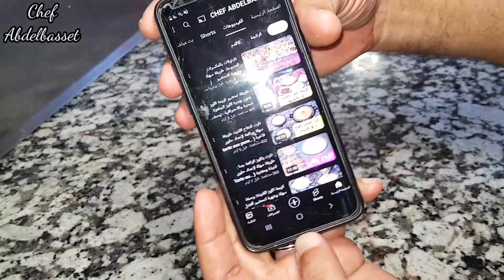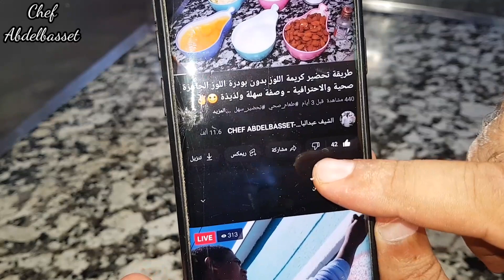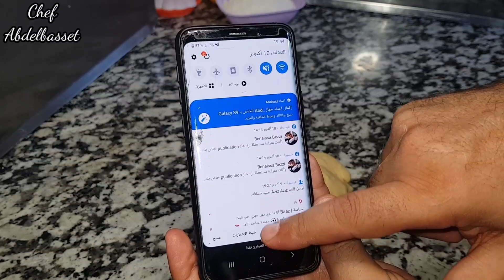طريقة تحضير تارت اللوز و الخوخ اللذيذة: طريقة مبتكرة وسهلة لتحضير حلوى الفواكه المنعشة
تارت الخوخ اللذيذة: طريقة مبتكرة وسهلة لتحضير حلوى الفواكه المنعشة

في هذا الفيديو، ستتعلمون طريقة تحضير تارت مذهلة بالخوخ والفواكه الطازجة. سنقوم بمشاركة وصفة سهلة ومبتكرة تجمع بين طبقة العجين الهشة والحلوة، وخليط الكريمة الناعمة، والخوخ الناضج والفواكه الملونة. ستستمتعون بتحضير هذه الحلوى الرائعة التي تجعل مناسباتكم أكثر ابهاراً وشهية.

تارت، خوخ، فواكه، تحضير، حلوى، مذاق، تحلية، وصفة، سهلة، كريمة، هشة، منعشة، صيف، تجهيز، طازجة، لذيذة.